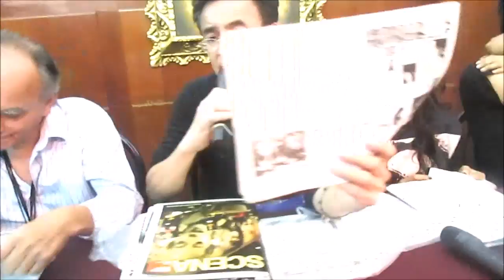"FERNANDO LAGUNA" EN ANTIFIL 2016 (13-07-2016)